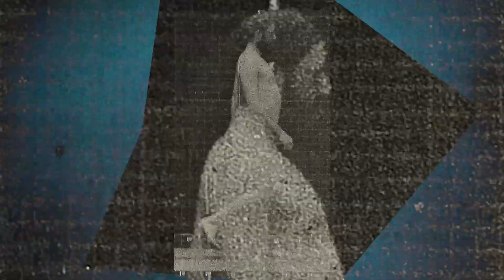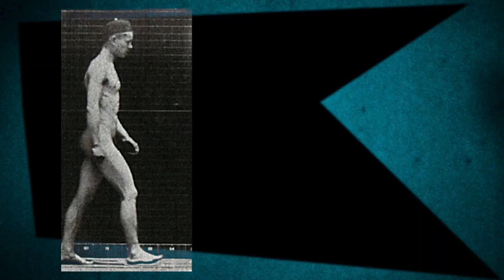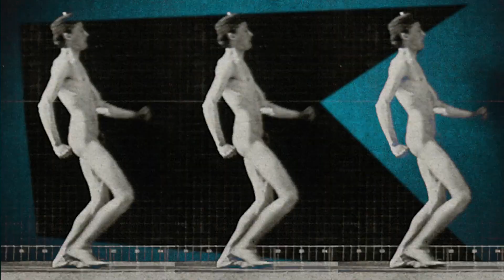BLUE ORCHIDS "What Thing Is Man?"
"What Thing Is Man?" is from the new 2022 Blue Orchids album, "Angus Tempus Memoir", which is available for purchase through your fave retailers, or through Bandcamp:

This video is the work of artist Kevin Craig.